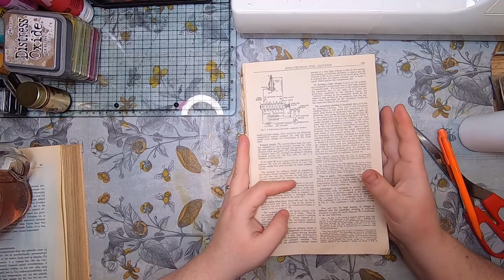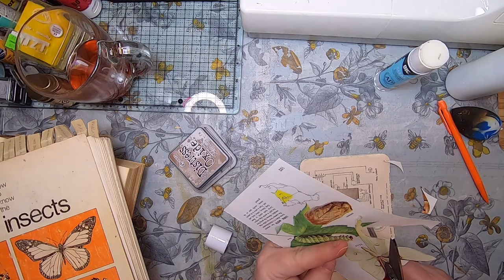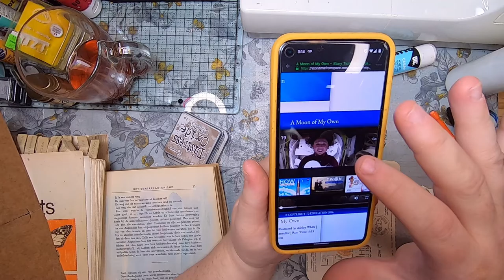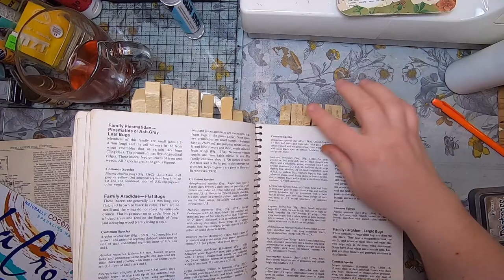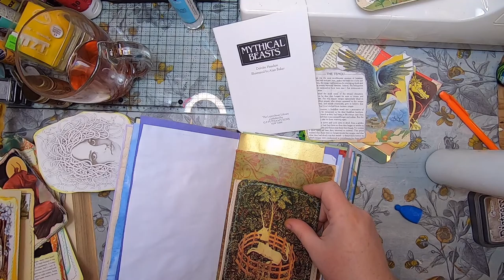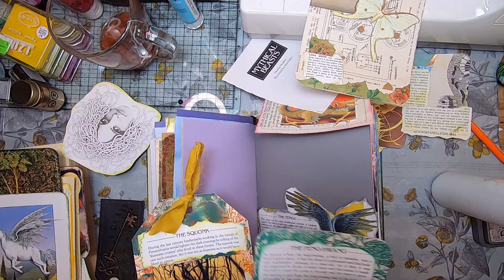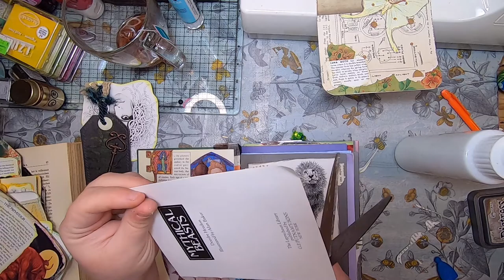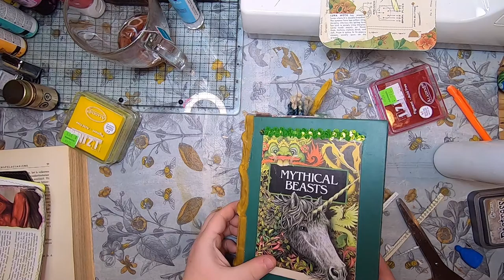Finishing up 'Mythical Beasts' Journal and 'Electronic' tinkersketch Prompt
In this video I also talk about:
February's Challenge to Draw a Bird Day (Birduary) - here's the bird list